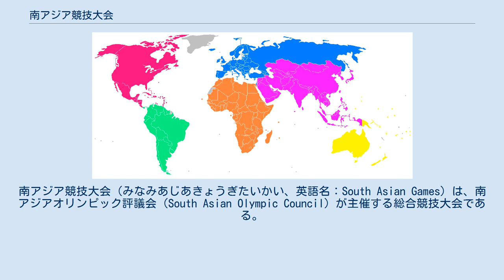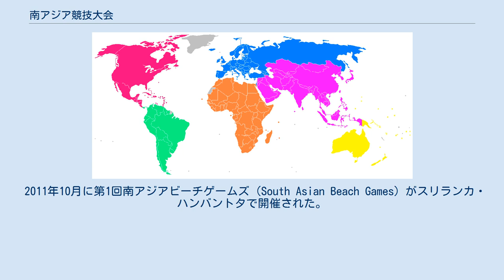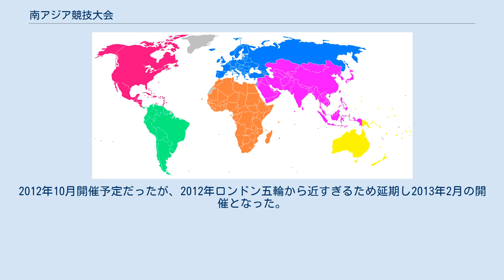南アジア競技大会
南アジア競技大会（みなみあじあきょうぎたいかい、英語名：South Asian Games）は、南アジアオリンピック評議会（South Asian Olympic Council）が主催する総合競技大会である。
南アジア地域の友好、理解、平和と、オリンピック・ムーブメントの振興を目的としている。
 1984年、第1回大会が開催された。
参加国はインド、バングラデシュ、パキスタン、スリランカ、ネパール、ブータン、モルディブの7カ国。
当時は大会名称を「南アジア連盟大会（South Asian Federation Games、SAF Games）」としていたが、2004年に改称。
 また2009年2月に第1回南アジア冬季競技大会（South Asian Winter Games）がインド・ウッタラーカンド州デヘラードゥーンなどで開催予定であったが、2009年12月に延期され、さらに2010年1月に再延期され、またさらに延期となり最終的に2011年1月に開催された。
競技種目はスキー（アルペン、ノルディック）、スノーボード、フィギュア・スケート、スピード・スケート、アイスホッケーの6種目。
 2011年10月に第1回南アジアビーチゲームズ（South Asian Beach Games）がスリランカ・ハンバントタで開催された。
競技種目はカバディ、オープンウォータースイミング、ウィンドサーフィンなど10種目。
 数字は実施年を表す。
 ^ 旧称、南アジア競技連盟（South Asian Federation）。
略称、SAF。
 ^ SAF Winter Games from 24 January  ^ 公式サイト ^ 2009年11月開催予定だったが、バングラデシュ総選挙などのため2ヶ月延期し2010年1月末の開催となった。
 ^ 元々ブータンでの開催が決定していたが開催不能との通知で、2010年にインドが開催国に変更されたと発表。
2012年10月開催予定だったが、2012年ロンドン五輪から近すぎるため延期し2013年2月の開催となった。
さらにインド五輪委員会（IOA）が国際オリンピック委員会（IOC）から汚職による活動停止処分を受け、処分解除後の2016年2月の開催となった。